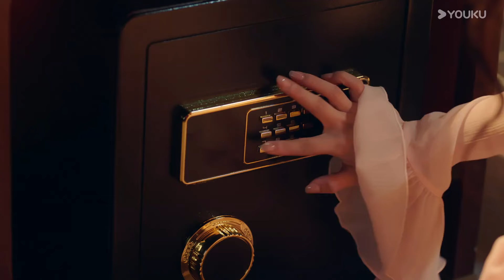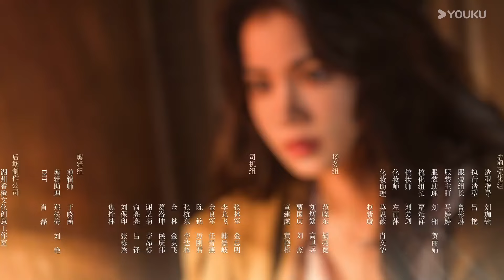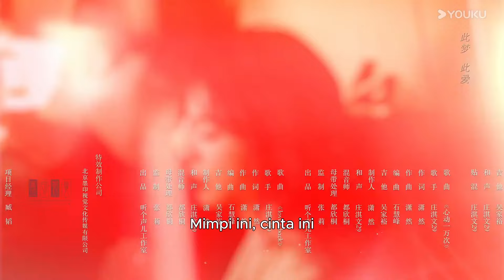[Indo Sub] Daya Tariknya (Fatal Allure) EP09 | YOUKU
★ [Daya Tariknya] Ji Chan, seorang wanita yang dikucilkan mendapat kehidupan baru dengan wajah yang berbeda. Dia menjadikan dirinya sebagai umpan dan menggunakan ketulusan hati sebagai bayaran untuk berubah menjadi Dewi Pembalas Dendam. Dia lalu membuat rencana dengan pesona yang mematikan dan perlahan mendekati Song Sipu yang sangat disiplin serta teguh. Namun, tidak disangka kehadiran Ji Chan membuat sikap Song Sipu yang acuh tak acuh perlahan mulai menjadi pelindungnya. Sikap saling menguji antara pria dan wanita dewasa, hubungan emosional yang rumit, apakah ini mengejar kebenaran atau pertarungan perasaan? Duel antara dua karakter utama yang penuh intrik pun segera dimulai.
★ Pemeran : Hong Xiao / Dai Gaozheng / Fan Xiaodong / Tang Sijia / Zhang Ruien
★ Episode :

00:00 Situs Web Internasional YOUKU.TV sekarang tersedia!
02:00 Unduh APP YOUKU International untuk mendapatkan akses awal